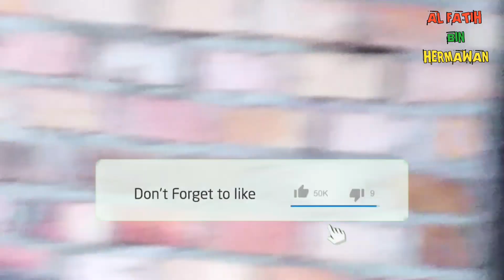Teknik Meratakan Plesteran Tembok Menggunakan Jidar | Ring3x4cm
Assalamualaikum

bossQyu kali ini kita akan ngeVlogging kerja di rumah .yaitu melester tembok bata menggunakan Jidar yaitu ring panjang lurus tebal 3cm Lebar 4 cm agar plesteran rata tdak Bergelombang Dan Licin ketika di Rap Besi.
Oke bosQyu mohon bantuannya ya jempolnya agar channelnya berkembang biak
Like coment and SUBCRIBRANNYA sangat berarti bagi saya

Wassalamu'alaikum